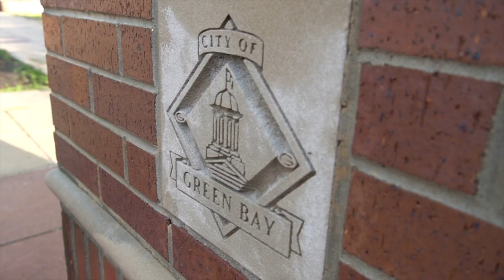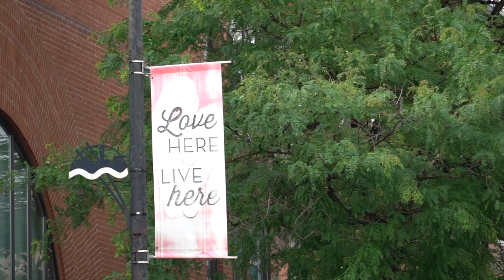13 Things You Will Appreciate Knowing About Green Bay Wisconsin When Moving to or Visiting Green Bay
In this video we talk about 13 things you will appreciate knowing about Green Bay Wisconsin when moving to or visiting Green Bay.  These 13 things you should know barely scratch the surface of all that Green Bay Wisconsin really is.  Moving to and living in Green Bay entails a lot, and hopefully this video gives you a good start as you learn about area. Don't go to Green Bay Wisconsin Without knowing these 13 things.

📲 I have so many people contacting me who are moving here to Green Bay Wisconsin and I ABSOLUTELY love it! Honestly if you are moving or relocating to Green Bay or Northeast Wisconsin, I can make that transition so much easier on you!!

Andrew Geiwitz - Real Estate Agent